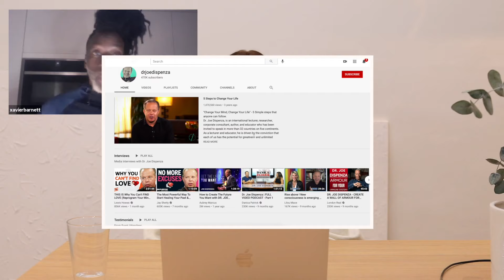WE NEED TO UNDERSTAND MORE ABOUT ANXIETY!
Hey guys!

Very excited to be sharing with you a video on this subject. I’ve been working through bettering my mental health with my lifecoach Xavier for the past few months and wanted to share his wisdom with you guys!

Anxiety is a broad subject, all views/opinions are Xavier’s. I know everybody will feel differently about what anxiety is. The coaching that I have received are what has worked for me and so that’s why I am sharing today!

I hope you enjoy this video. Let me know if you find any value ❤️ would love to hear if you do!

Lots of love, Tayla  xxx